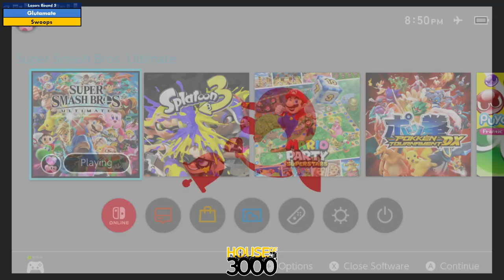BoMBS 169 Losers Round 5 Glutamate vs Swoops